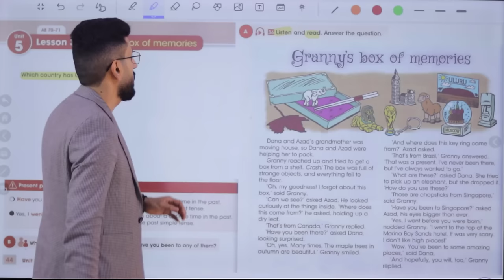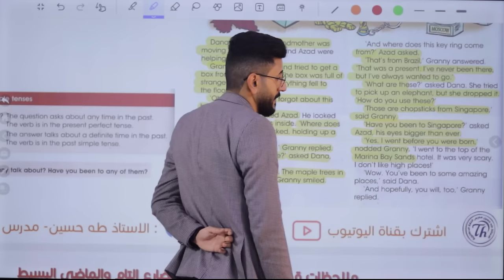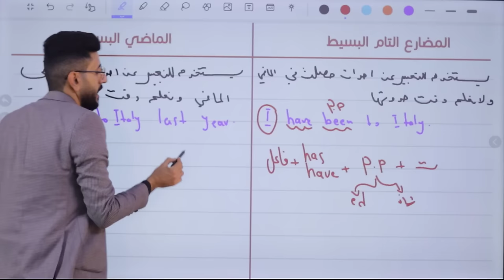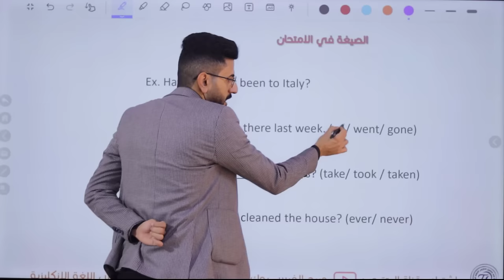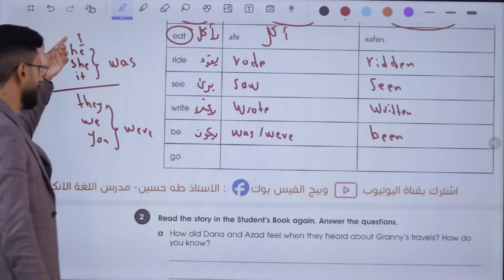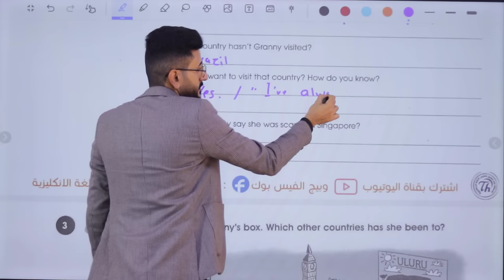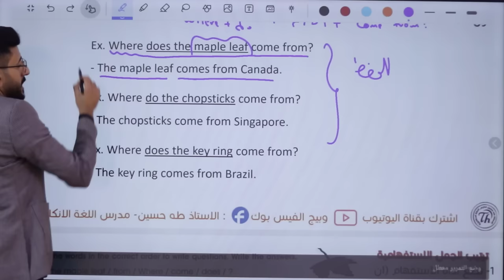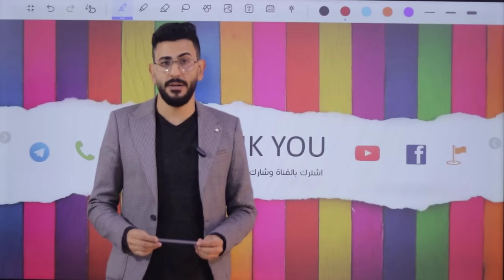انكليزي الاول متوسط/ اليونت الخامس الدرس الثالث/ صندوق ذكريات جدتي/ الاستاذ طه حسين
شرح اليونت الخامس/ الدرس الثالث/ الاول متوسط المنهج الجديد + حل كتاب النشاط+ نماذج امثلة وصيغ اسئلة للموضوع/ الاستاذ طه حسين. تابع سلسلة الشروحات هذه اول بأول وستضمن ال100 درجة في الامتحان التحريري ان شاء الله. تم توفير الملزمة عبر وكلاء الطابعي الموضحين في المنشور ادناه كذلك يتم نشر صور الملزمة عبر بيج الفيس بوك ادناه صفحتي على الفيس بوك كروبنا على الفيس بوك قناتنا على التليغرام